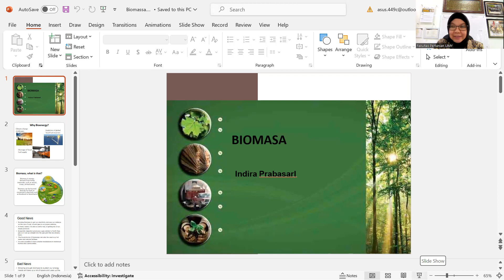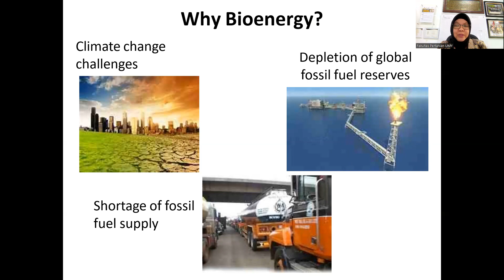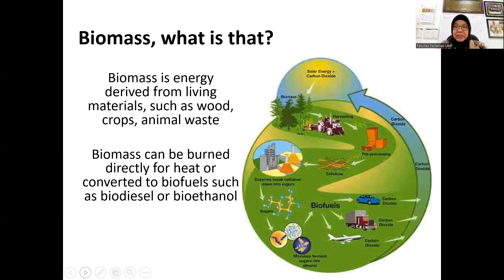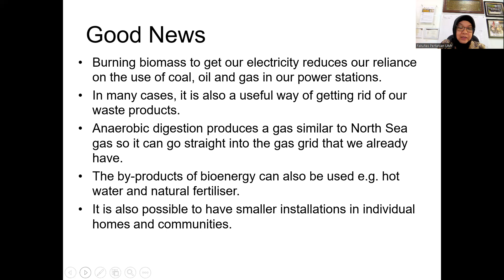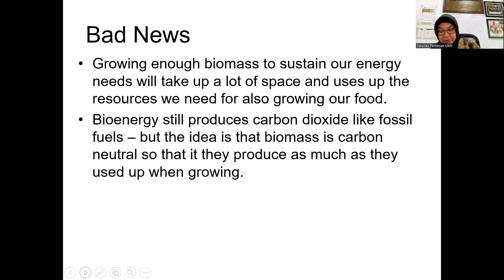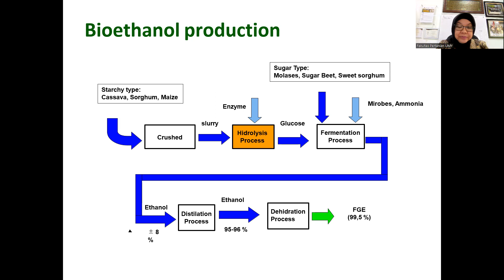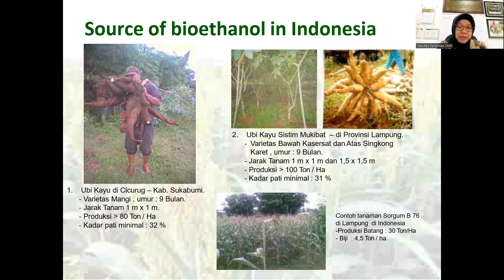video Pengolahan Limbah - Biomassa